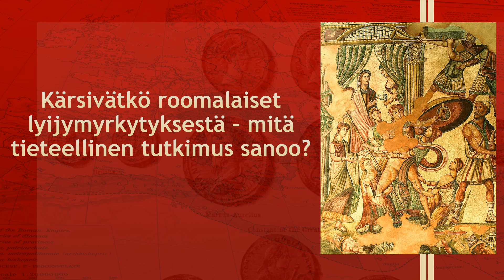Kärsivätkö roomalaiset lyijymyrkytyksestä - mitä tieteellinen tutkimus sanoo?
Roomalaiset valmistivat vesijohtoja lyijystä ja metalli oli muutenkin paljon käytössä. Lyijyn myrkyllisyys on tunnettua ja jo kauan sitten esitettiin ensimmäisen kerran ajatus siitä, että vaikutti lyijy(myrkytys) Rooman tuhoon? Tässä esityksessä käsittelen sekä vanhempaa hypoteesia että peilaan sitä nykytutkimuksen antamaan tietoon.